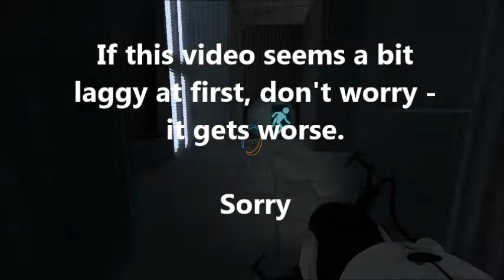My Portal 2 map.